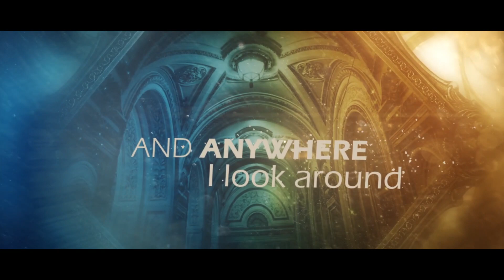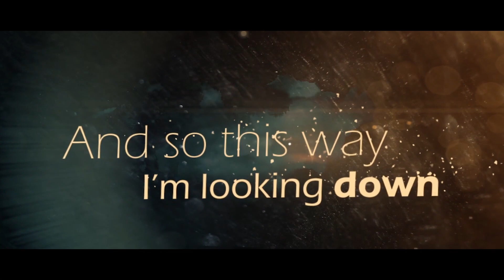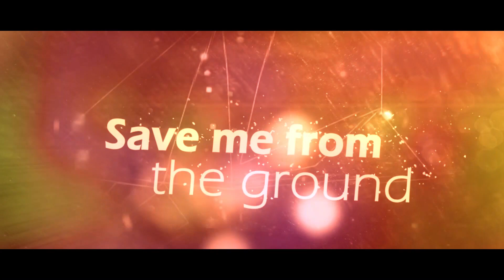FlowerLeaf - Paralysis (official lyric video)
Official lyric video for FlowerLeaf´s song "PARALYSIS”

Music produced by Raphael Gazal
Cover Artwork by Carlos Fides
FlowerLeaf logo and flower by Mariana Linhares
Video by Grazy Mesquita